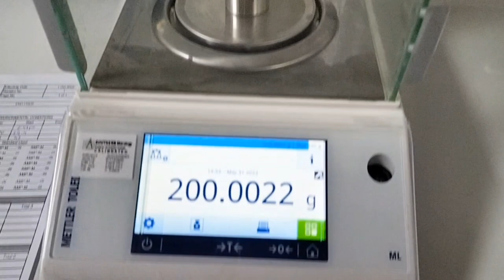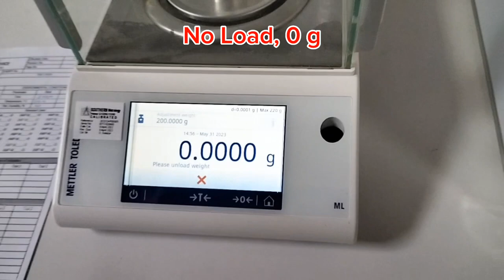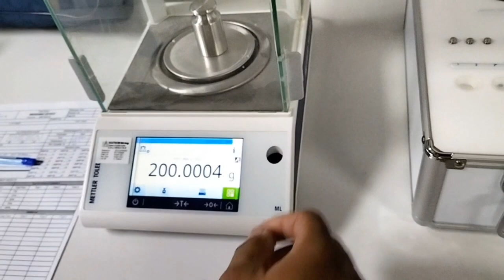Mettler Toledo ML204T | Analytical Balance | Calibration | Adjustment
Calibration Adjustment of Analytical Balance Mettler Toledo ML204T